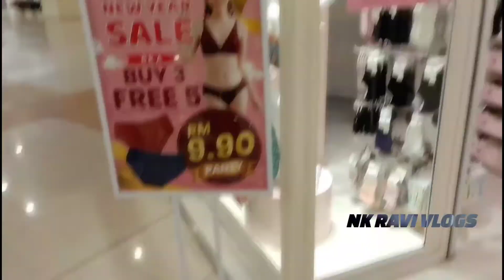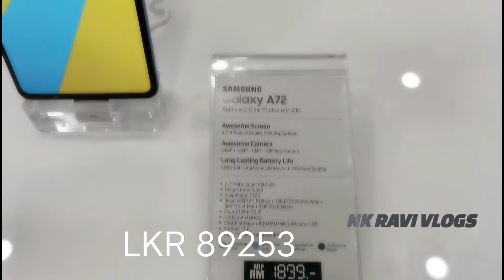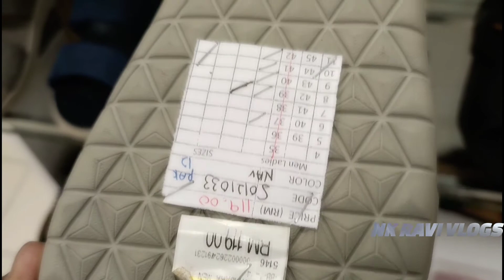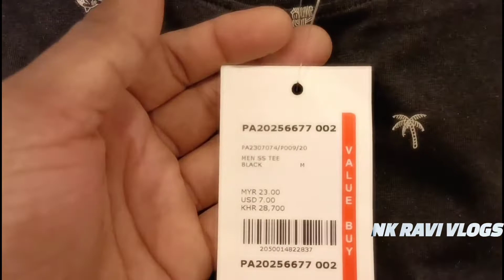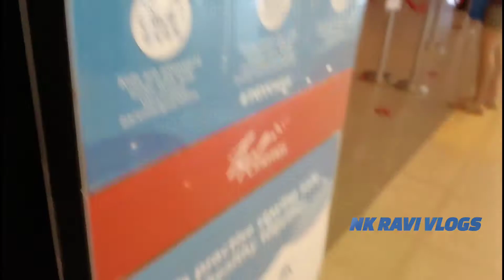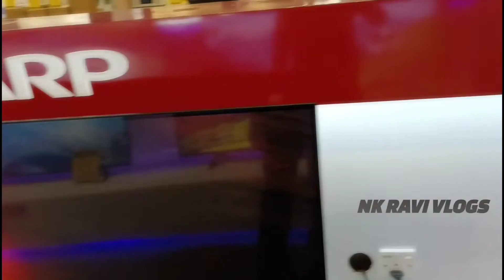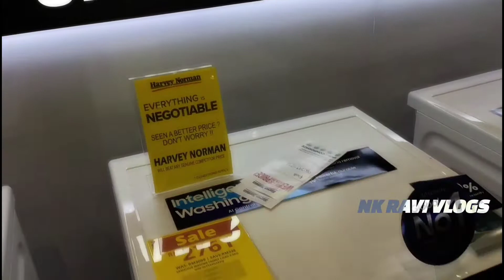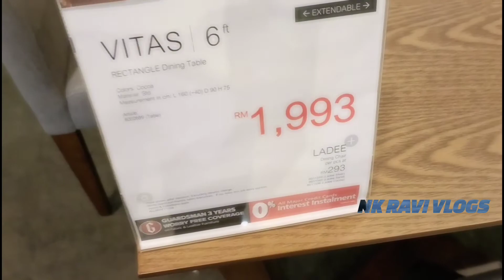shopping vlog /shopping tour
shopping tour shopping vlogs dress price electronic parts price tv washing machine price all in one vlogs